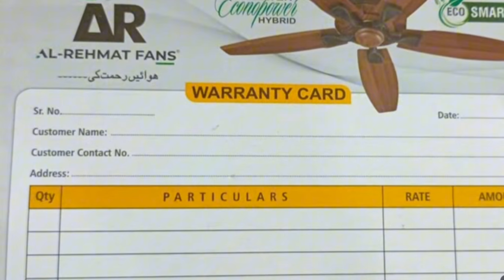fans price 2024 / 30 watt fan price / 30watt ac dc fan price / ar fans price / Awan info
In this video we will update you the latest rate of 30 watt ac dc fans if you want to buy ar company ac dc fan watch full video subscribe channel thanks

30 watt ceiling fan
30 watts fan in pakistan
ac dc fan price in pakistan 2024
30 watt fan
fans price in pakistan
30 watt fan price in pakistan 2024
ceiling fan price in pakistan
taimoor fan 30 watt price in pakistan
pak fan 30 watt
30 watt fan price
30 watt ac fan
khursheed fan ac dc price in pakistan 2023
fan price in pakistan 2024
30 watt fan karachi
30 watts fan
pak fan 30 watt inverter fan